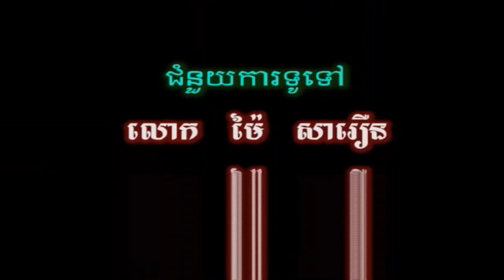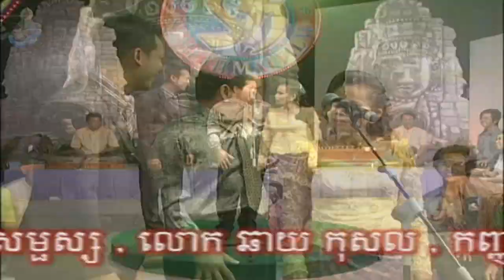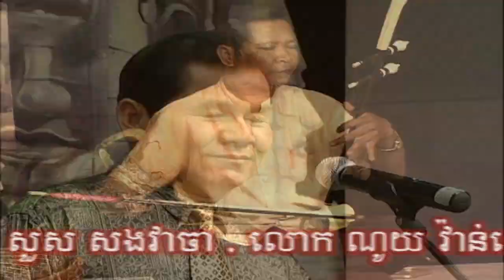AYAI PRUM MANH_អាយ៉ែឆ្លងឆ្លើយ VIDEO ភាគ ​01(ស្មៀនម៉ាញ និង យាយ យ៉យ) AYAI KHMER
AYAI PRUM MANH_អាយ៉ែឆ្លងឆ្លើយ VIDEO​ ភាគ​1 (ស្មៀនម៉ាញ និង យាយ យ៉យ) AYAI KHMER

គឺ VIDEO រៀបរៀងឡើងដោយផលិតកម្ម S.M. VIDEO

យើងខ្ញុំម្ចាស់ Channel សូមអរគុណនឹងសូមអនុគ្រោះអំពីផលិតកម្ម
MAI SAMETH ដោយយើងខ្ញុំបានផុសវីឌីអូនេះ,គោលបំណងក៏ដើម្បីថែរក្សា
នឹងចែកចាយដល់បងប្អូនយើង. សូមអរគុណ”

Ayai or Ayai Khmer is another Cambodian Tradition performing arts consisting of singing ,dancing,comedy etc.. .  Performed by  SMEAN MANH and Mrs. NOUN SARY.

សូមរីករាយទស្សនា,ស្តាប់កំសាន្ត. សូមអរគុណ